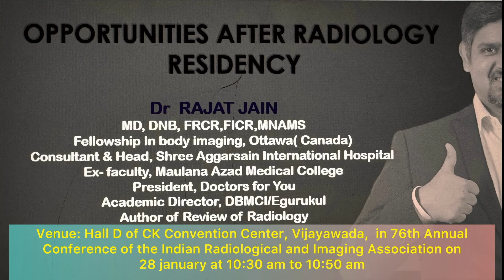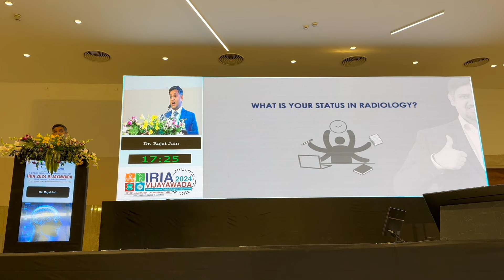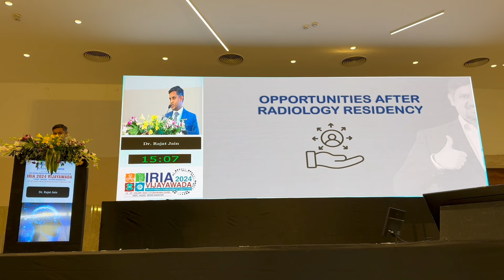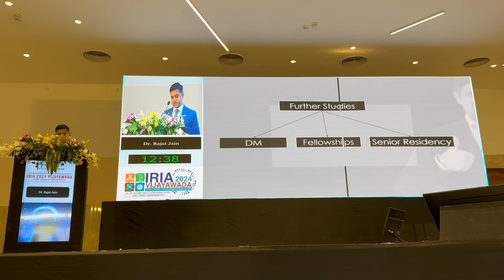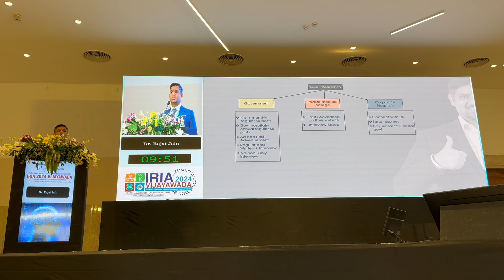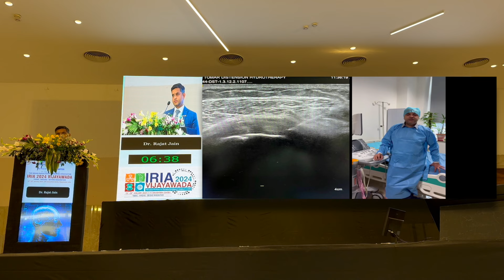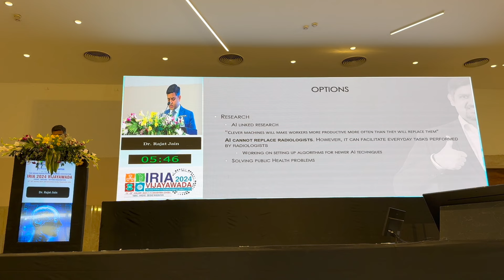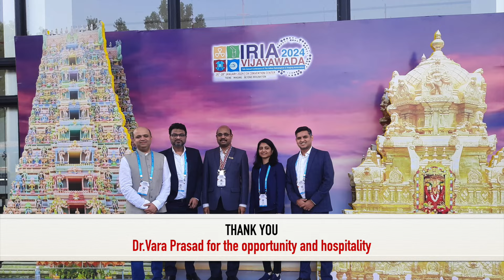Opportunities after Radiology Residency | Dr.Rajat Jain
In this video, I have tried to explain various options that radiology residents can pursue after completing their radiology residency in India. I have researched a lot on this topic and tried to include almost all options; however, the options are always dynamic.